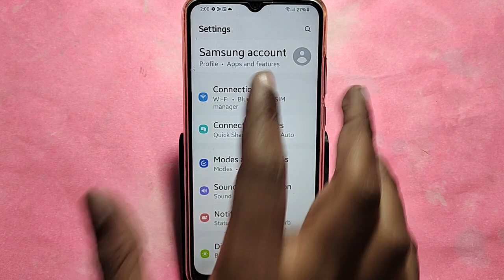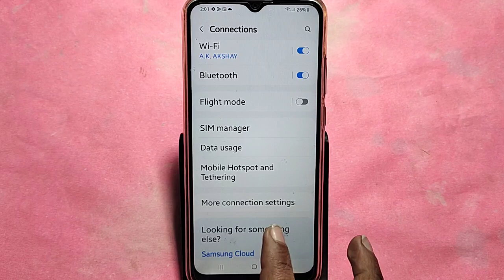How to connect hotspot via QR code, Samsung Galaxy M34 5G me wireless internet connect kaise karen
Best powerful CPU under 10k

60-Inch Tripod with Bag

7 Socket 6A Extension Board

multiplug Extension